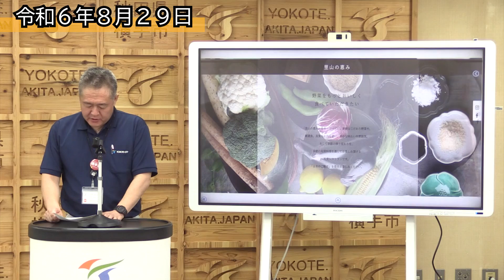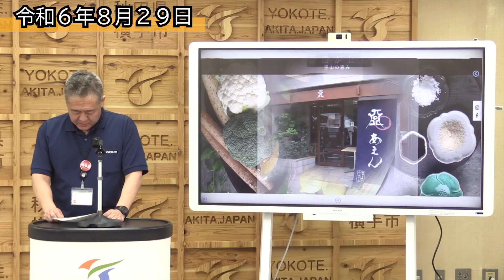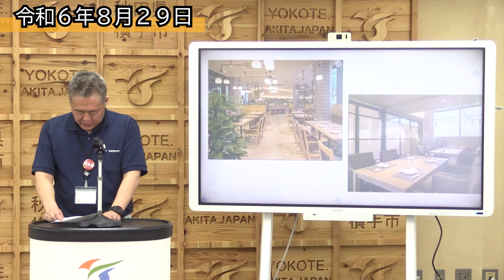【東京開催！】『秋田県横手フェア』を開催します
令和５年度から事業連携を行っている一般社団法人食おこしプロジェクト様からのご提案により、株式会社モスフードサービス様が都内で運営する『あえん』を会場に横手産品を使用したメニューを提供する『秋田県横手フェア』を開催します。フェア期間中は、メニュー提供のほか店舗内の販売スペースにて横手産品の販売も行われます。この機会に横手産品をぜひお楽しみください。

【日時】
　令和6年11月～（1ヶ月～3ヶ月の期間）

【提供店舗】
　あえん自由が丘店（目黒区自由が丘2-8-20）
　　　　伊勢丹会館店（新宿区新宿3-15-17伊勢丹会館4F）
　　　　目白店（豊島区目白2-39-1　トラッド目白2F）
　　　　大崎ThinkPark店（品川区大崎2-1-1　ThinkPark2F）

■一般社団法人食おこしプロジェクト
　全国に認知されていない、その地方で生産されている農作物などの流通を活性化させることで地方創生を推進、支援する事業を行い、地方創生に寄与することを目的としている。

■和食レストランあえん
　「里山の恵」をキーワードに、新鮮なこだわり野菜や、厳選魚、良質なお肉を使い、素朴な味わいや雰囲気、季節の移り変わりを季節の旬菜料理を通してお楽しみ頂ける和食レストラン。